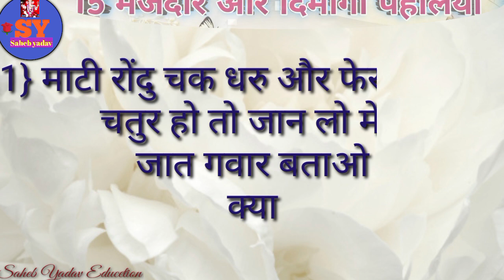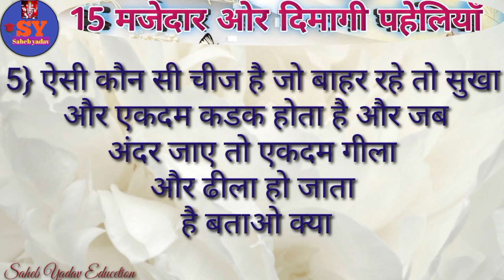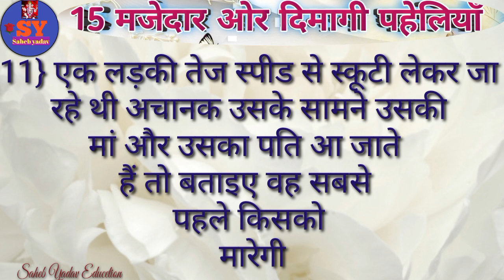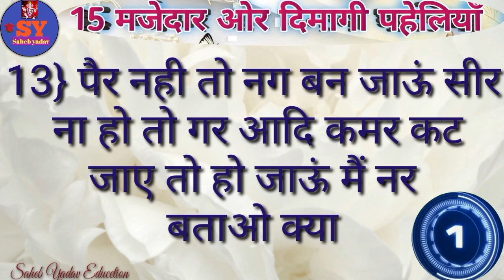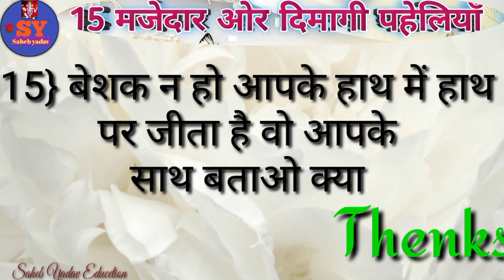15 मजेदार ओर दिमागी पहेलियाँ interesting paheli in Hindi majedar paheli dimagi paheliyan Hindi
15 मजेदार ओर दिमागी पहेलियाँ interesting paheli in Hindi majedar paheli dimagi paheliyan Hindi

दोस्तों इस वीडियो में 15 मजेदार ओर दिमागी पहेलियाँबताया गया है यदि यह वीडियो अच्छी लगे तो प्लीज वीडियो को लाइक सब्सक्राइब और शेयर करें और बैल आइकन को प्रेस करें ताकि आने वाला न्यू वीडियो का नोटिफिकेशन तुरंत पहुंचे धन्यवाद

Paheliyan
Paheli
Paheli
Pahaluon
Paheliya
Pahali
Hindi paheliyan
Hindi paheli
Hindi pahaluon
Hindi paheliya
Paheliyan hindi
Paheli video
Paheli hindi
Majedaar paheliya
Majedaar paheli
Majedar paheliya
Majedaar hindi paheliyan
Dimagi paheliyan
Dimagi paheli
Dimagi pahelion
Dimagi hindi paheliyan
Khatarnak paheliya
Khatrnak paheli
Intresting paheliyan
Intresting paheli
Important paheliyan
Funny paheliya
Funny paheli
Letest paheliyan
Kathin paheliyan
Kathin paheli
Riddles
Puzzle
Puzzle hindi
Hindi puzzle
Hindi riddles
Riddle's hindi
Gk
Hindi gk
Gk video
Paheliyan paheliyan
Paheliyan Gk

Video link